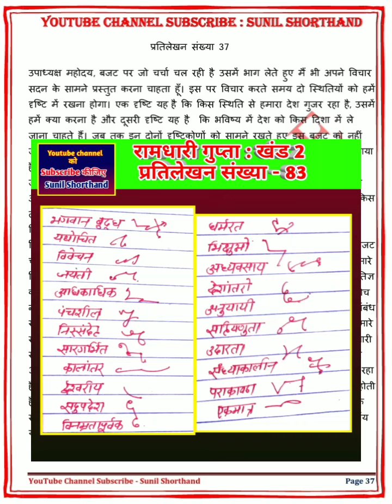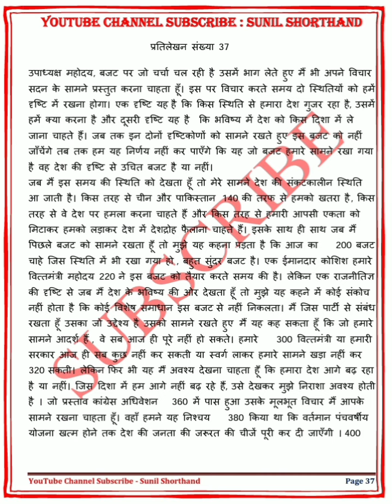37 |Hindi Steno Dictation 80 wpm |80wpm hindi dictation | रामधारी गुप्ता : खंड - 1